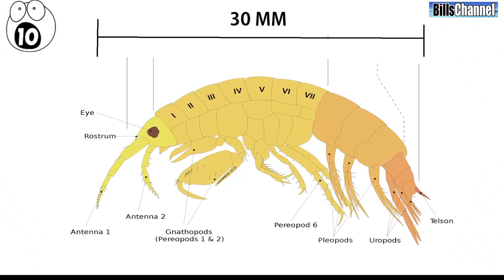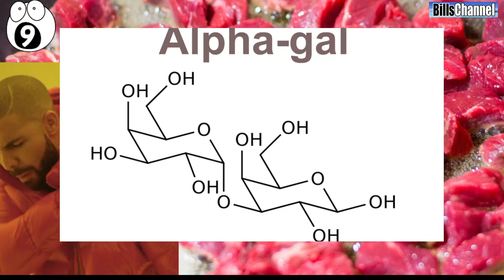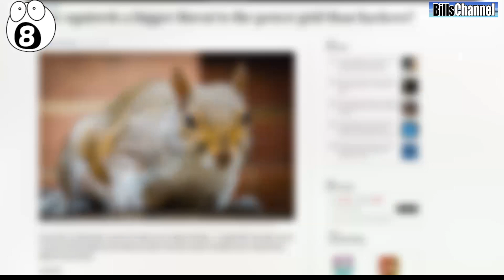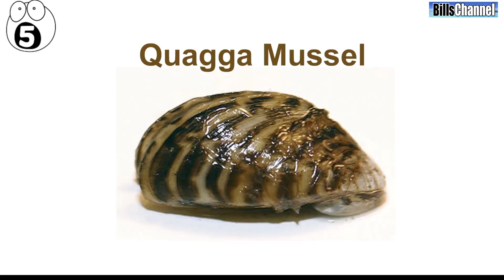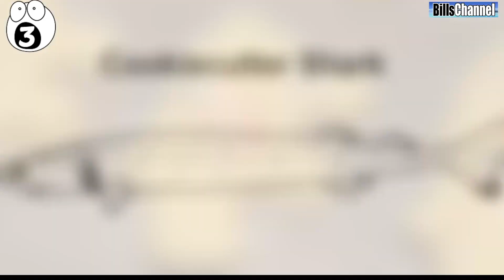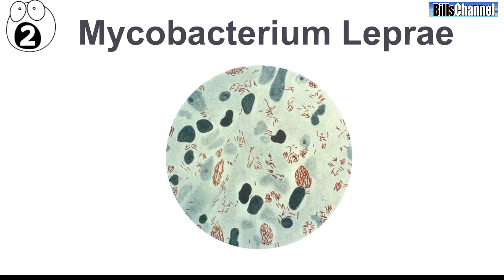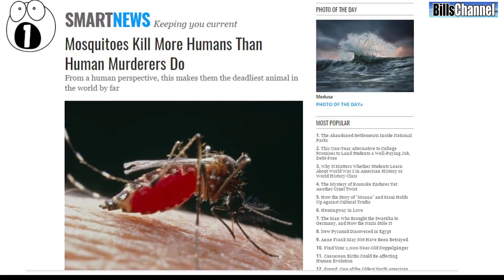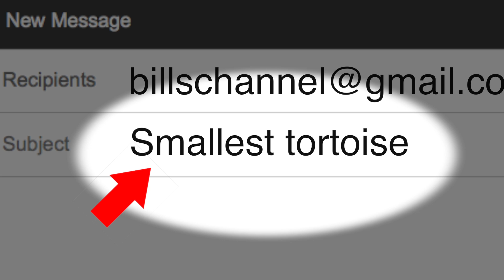Tiny Creatures That Cause Huge Problems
Here is the latest video from Bill and Be Amazed Channel. Today we are taking a look at some very small creatures and showing how they can create huge problems for us and the world we live in.